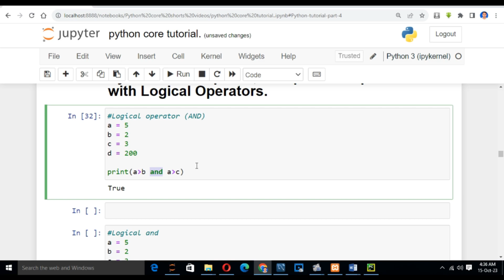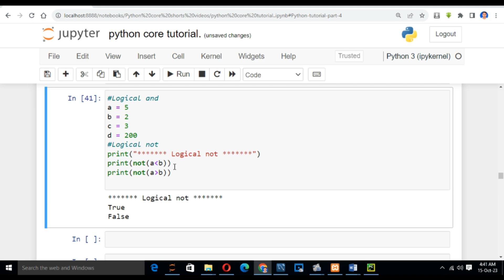COMPARISON OPERATOR AND LOGICAL OPERATORS IN PYTHON (HINDI) MASTER TUTORIAL.PART- 4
Exploratory Data Analysis
Data Analytics
Data Analysis Tools
Data Analysis Libraries
Data Analysis Examples
Data Analysis Best Practices
Data Analysis Tutorials
Data Analysis Case Studies
Data Analysis Workflow
Data Analysis Skills
Data Analysis Tips and Tricks
Data Analysis for Beginners
Data Analysis Challenges
Data Analysis in R
Data Analysis in Pandas
Data Analysis in NumPy
Data Analysis in Matplotlib
Data Analysis in Seaborn
Data Analysis in Jupyter Notebook
End-to-end project for data analyst
Python Tutorial
Python Programming
Python Projects
Python Automation
Python Libraries
Python Debugging
Python Error Handling
Python VSCode Setup
Python Jupyter Notebooks
Python Convolutional Neural Networks (CNN)
Python Recurrent Neural Networks (RNN)
Python GANs (Generative Adversarial Networks)
Python Transfer Learning
Python Reinforcement Learning
Python AutoML
Python Data Visualization
Python Dash
Python Bokeh
Python Plotly
Python Seaborn
Python Geospatial Data
Python GIS (Geographic Information System)
Python Time Series Analysis
Python Financial Analysis
Python Stock Market Prediction
Python Sentiment Analysis
Python Chatbot
Python Voice Recognition
Python Natural Language Processing (NLP)
Python AI (Artificial Intelligence)
How-to
Tutorial
Review
Unboxing
DIY
Vlog
Travel
Gaming
Beauty tutorial
Cooking
Technology review
Fitness routine
Product demo
Life hacks
Fashion haul
Comedy skit
Motivational speech
Educational
Challenges
Reaction video
Interview
Behind the scenes
Q&A
Product comparison
Top 10
Explainer
Storytime
Opinion
Travel vlog
Gaming walkthrough
Live stream
Music cover
Food recipe
Makeup tutorial
Photography tips
Tech tips
Car review
Sneaker collection
Book review
Science experiment
DIY home decor
Language learning
Fitness tips
Movie review
Meditation guide
Financial advice
Gardening tips
Time-lapse
ASMR
Health tips
Comedy skit
Study tips
Pet care
Fashion lookbook
Home workout
Artist process
Calligraphy tutorial
Historical facts
Event recap
Social issues discussion
Technology news
Video game tips
Relationship advice
Productivity tips
Dance tutorial
Travel tips
Sustainable living
Celebrity news
Fitness challenges
Mental health discussion
Cooking challenge
Photography challenge
Mystery unboxing
Tech gadget review
Car maintenance
Virtual reality experience
Software tutorial
Coding tutorial
Movie analysis
Personal development
Yoga routine
Art showcase
Nature walk
Sustainable fashion
Nutrition tips
Cooking hacks
Home organization
Game strategy
Wildlife documentary
Virtual tour
Sneaker customization
Haircare routine
Home renovation
Podcast
Remote work tips
Educational animation
Time management
Coffee brewing